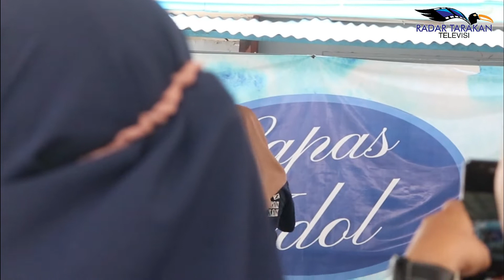LAPAS IDOL 2020 TOP 10 - Sofian, Yenni, Fitri, Kamaruddin & Cornelius (Part 2)